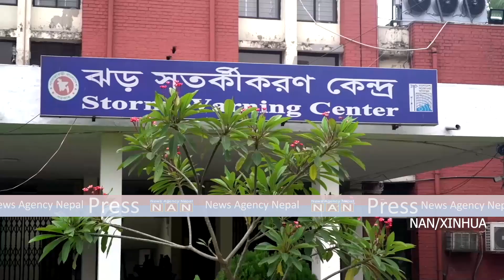चक्रवात रेमालले बंगलादेश र भारतको तटीय क्षेत्र ध्वस्त